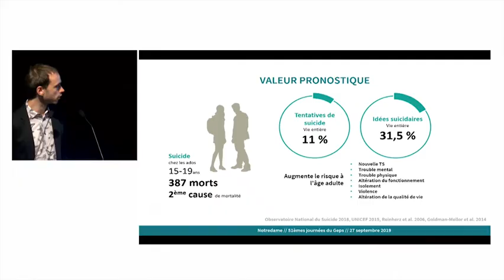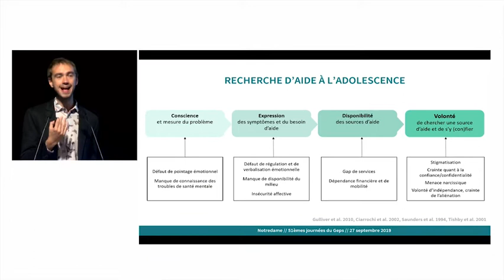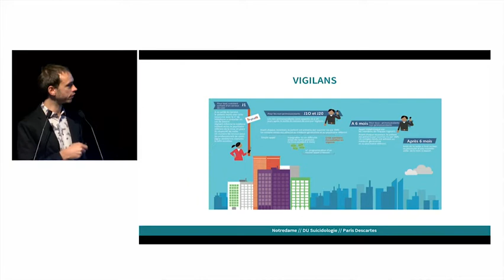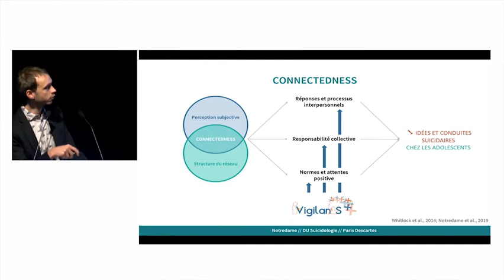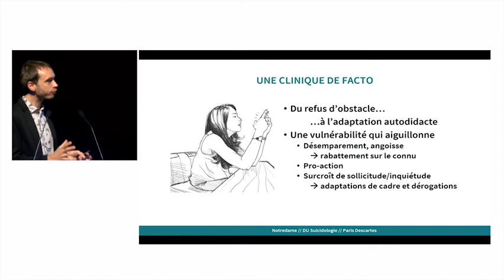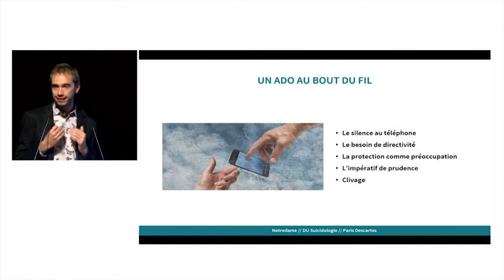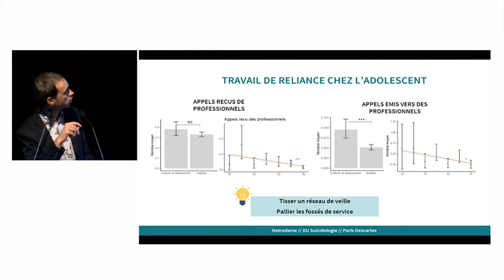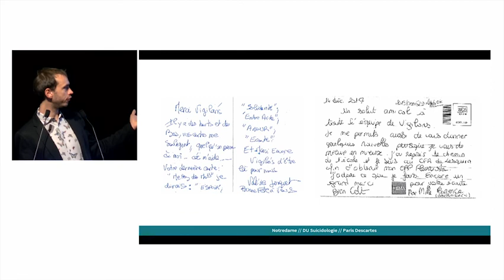51e Journées du GEPS Brest 2019 - Le dispositif VigilanS ado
Le souci de l'autre dans le quotidien de la prévention du suicide
Charles Edouard NOTREDAME (Psychiatre)